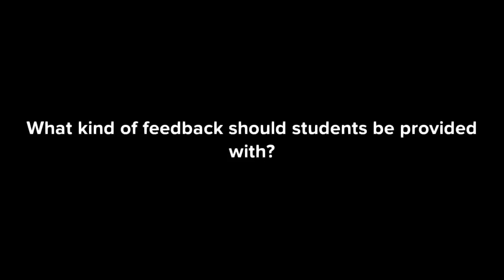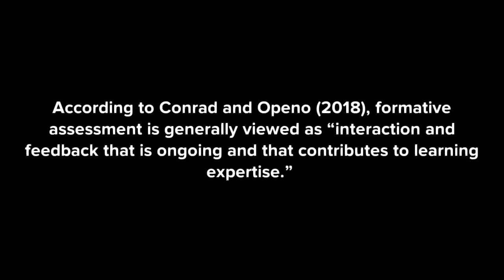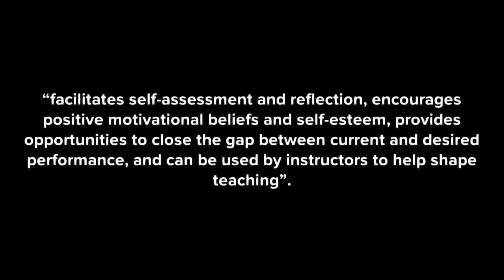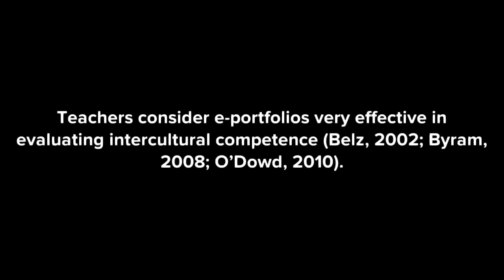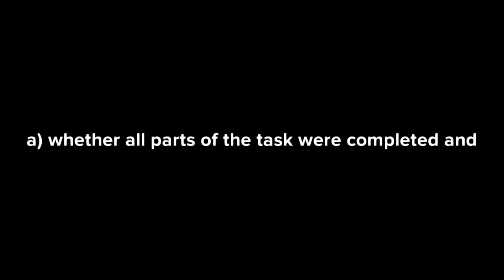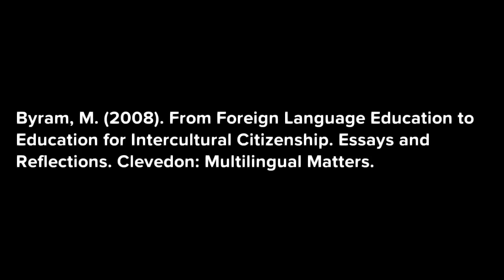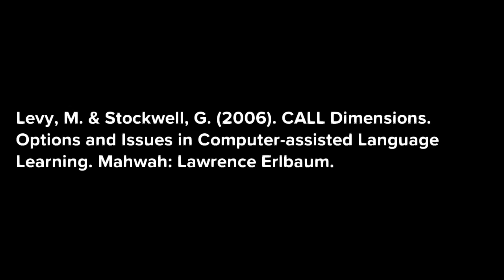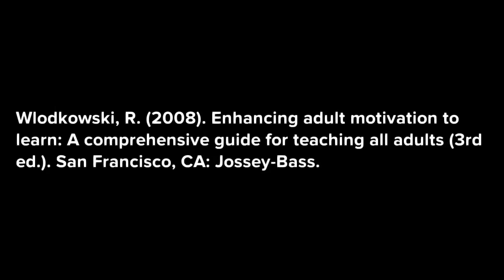Assessment in Telecollaboration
Video prepared by Irena Bielicka & Nisreen Karhili